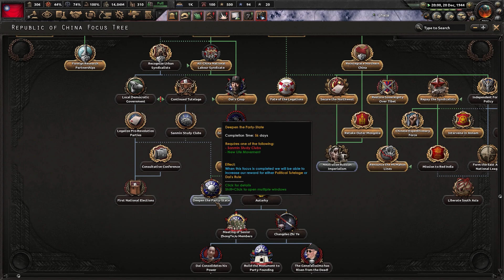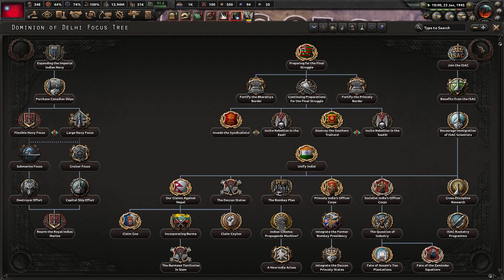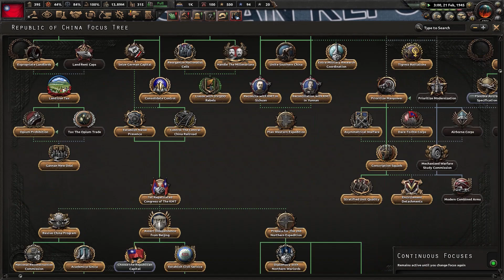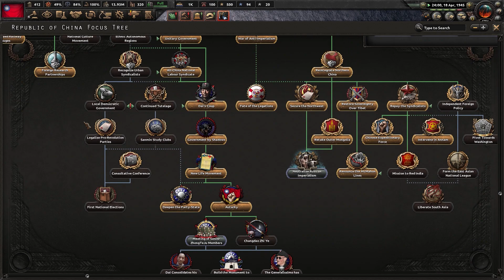Hearts of Iron 4 - Kaiserreich: Estado Nacional Chino #12 "Recuperación del Territorio Hindú"